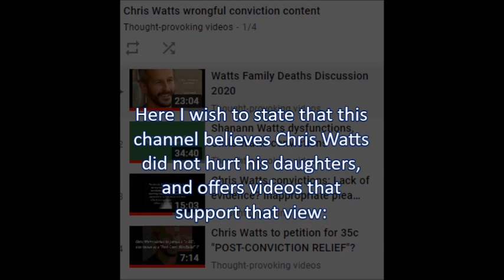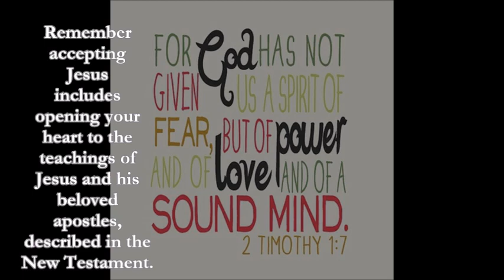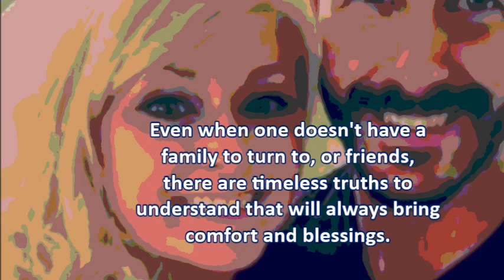Chris Watts & sister, 2018 prison visit : Clips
THIS CHANNEL DOES NOT BELIEVE THE *SECOND* "CONFESSION" OF CHRIS WATTS, GIVEN UNDER UNCONSTITIONAL CONDITIONS OF A PLEA DEAL AFTER AN INADEQUATE INVESTIGATION and the PROBLEMATIC ACTIONS OF PROSECUTION.
In 2018 after 3 months in isolation Chris Watts was permitted to see his family. These are clips from a visit with his sister Jamie.
I make no money from any of my videos. My motive is that when I see something that has been misrepresented, I do my best to set it right.